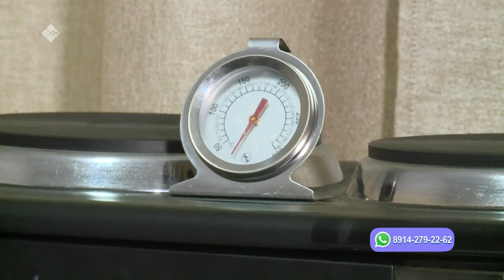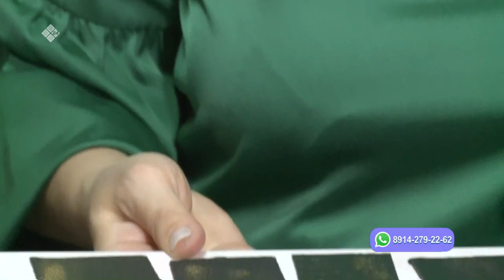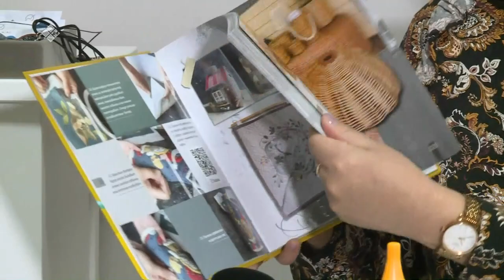«Саха сатаабата суох» (11.01.23)